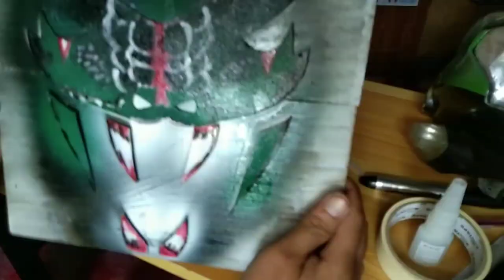making design to My motorcycle headlight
tagum city Davao del Norte